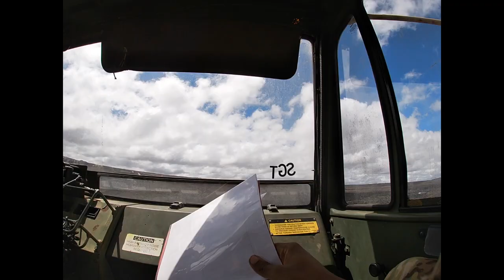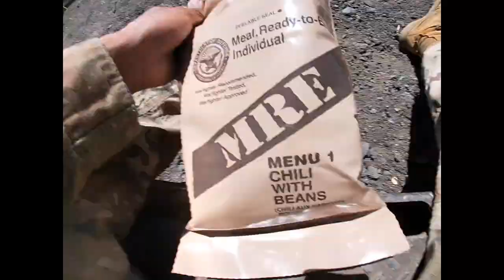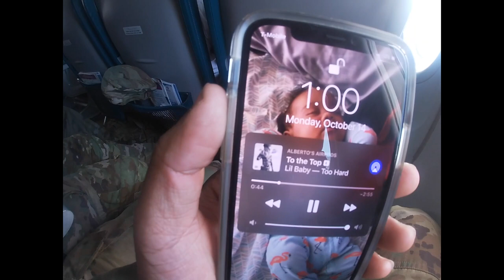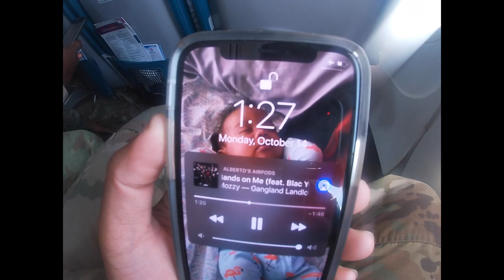Want To Be A 92A? : Going To PTA Pt 2 [VLOG]